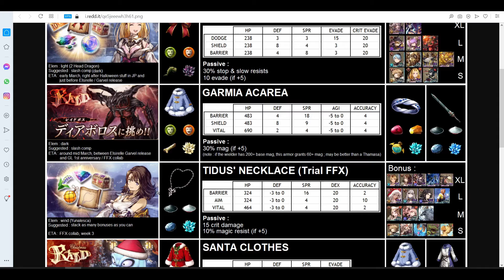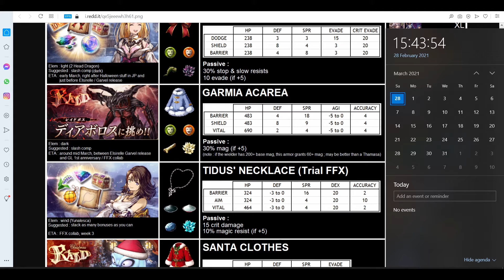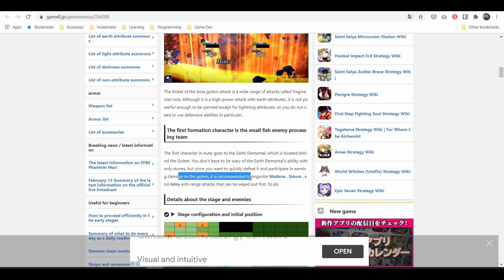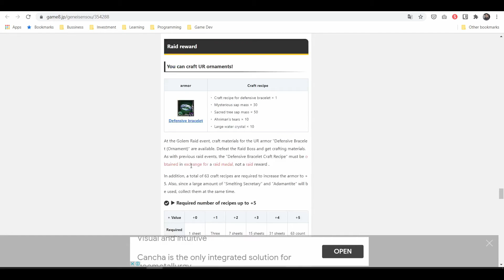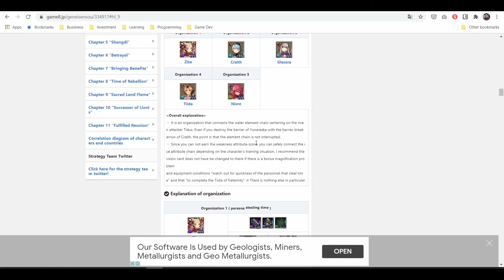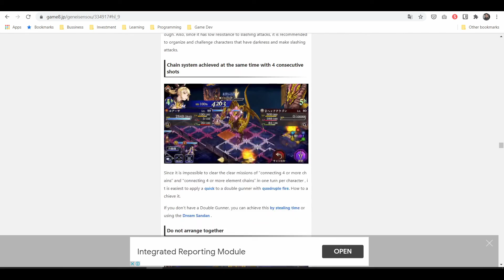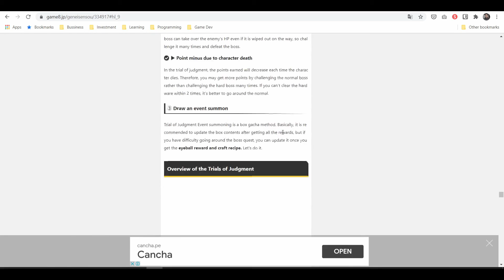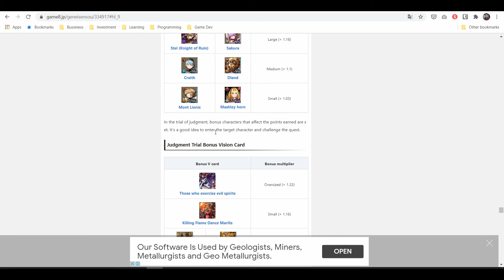【WOTV】review login 340 hari dan persiapan raid atau trial terdekat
00:00 intro
00:30 unit
08:50 equip
11:33 esper
12:27 vision card
13:34 hard quest
14:11 mog shop
15:10 event terdekat